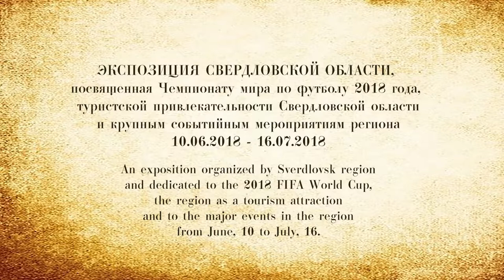Юрий Прилуков о плавании | Yuri Prilukov about swimming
Юрий Прилуков - шестикратный чемпион мира, финалист Олимпийских игр, капитан сборной России по плаванию.
Yuri Prilukov - a 6-time world champion, an Olympics finalist, the captain of the Russian swimming team.